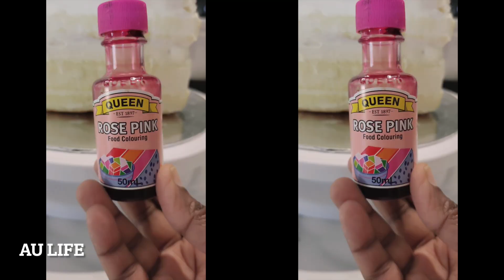Heart Cake decoration tutorial , ideas , wedding anniversary cake.how to decorate at home